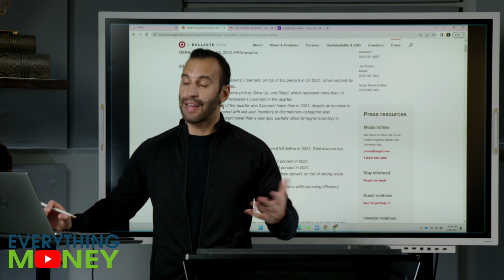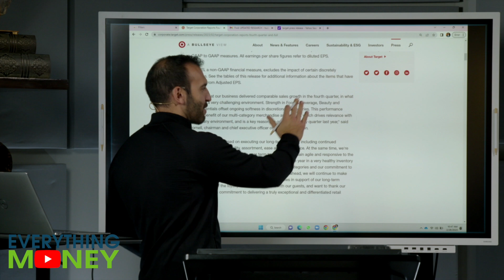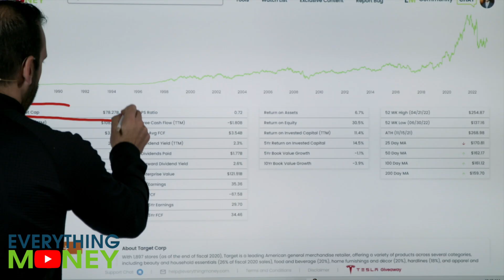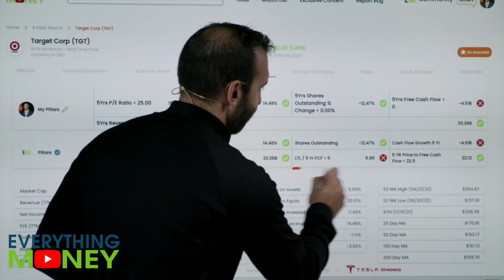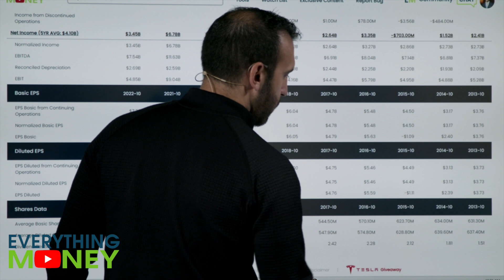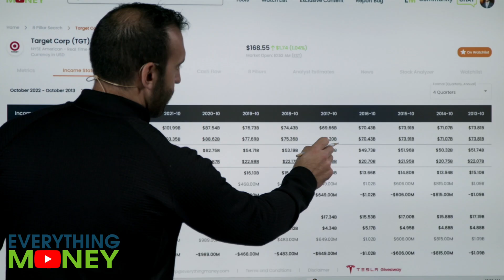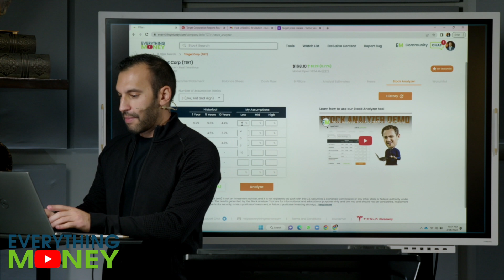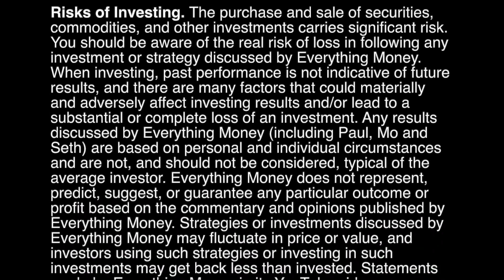Whoa! Did you see Target Earnings Report? TGT Stock News | Target Stock Analysis | TGT Stocks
Watch Mo as he goes over the Target Earnings Report and does a Target Stock Analysis. TGT Stocks are a buy with all the TGT Stock News.  We use the Everything Money software to take a deep dive into target stock price and see if TGT is a value play

💵 Imagine how good 😀 it would feel to see markets falling and not worry. With our easy-to-use tools and helpful community, you'll be able to see markets falling [or fluctuating] and not worry. Stop stressing about your retirement savings and try our software risk-free for under a dollar daily. Get started now at EverythingMoney.com and begin confidently investing today!